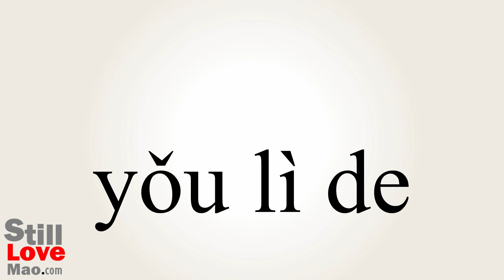How to Say Potent in Chinese